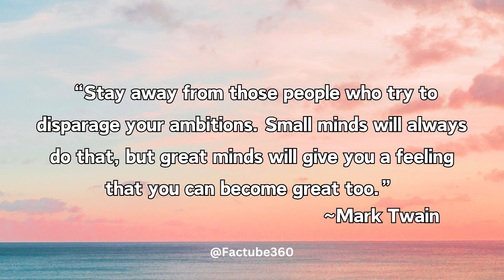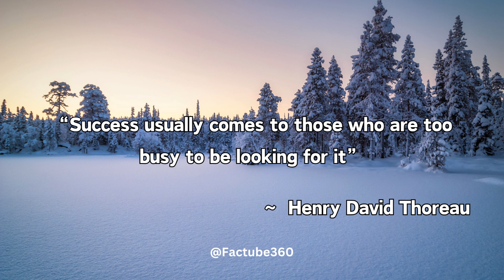Inspirational Quotes by Famous People